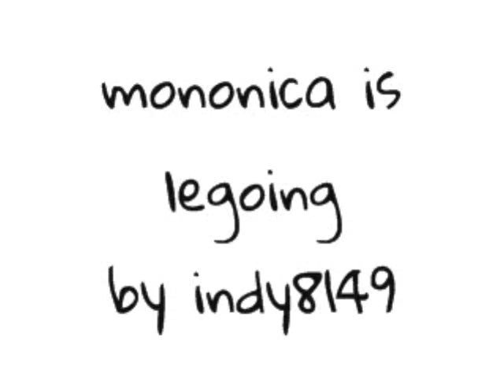Pondering the International Meaning of the Phrase "Only in America"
I still want to know who House would eat first.  Perhaps this will be the start of a series asking fictitious people weird questions.  Only in America?  Maybe.